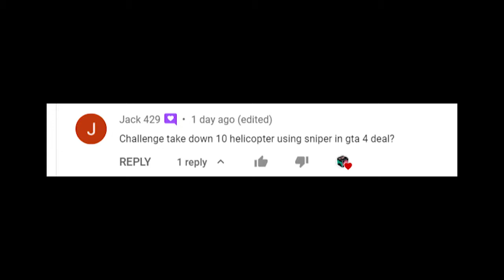Take down 10 Helicopter (Challenge) | GTA IV Gameplay